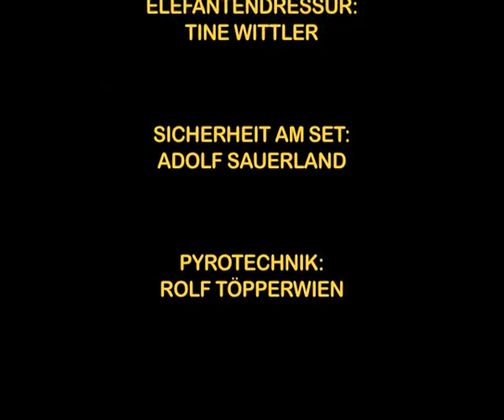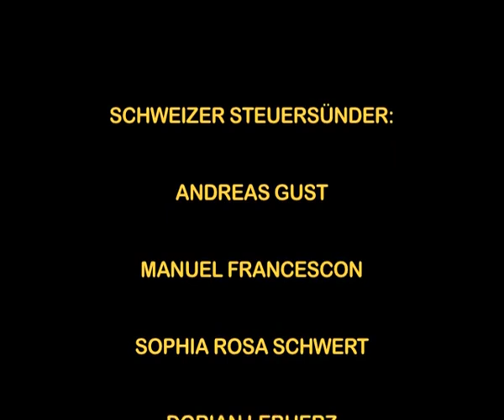ZDF Mashups: Löwenzahn - Lustig ohne Arbeit (2010)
Der Untertitel dieser Episode ist mir nicht bekannt (falls sie überhaupt einen bekommen hat).